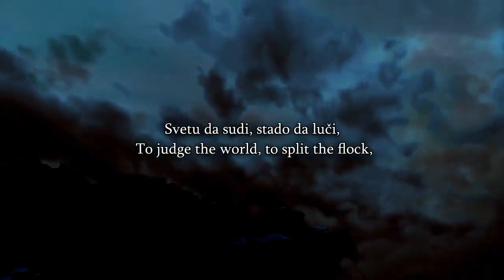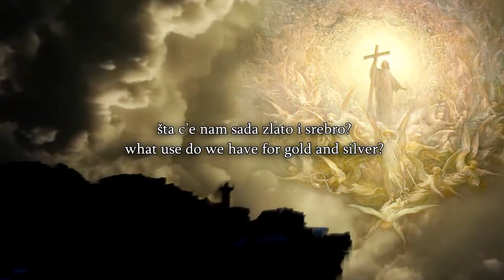Speakers Corner Paperboy Talks To a Muslim About Islam Teaches That The World Is On The Whales Back